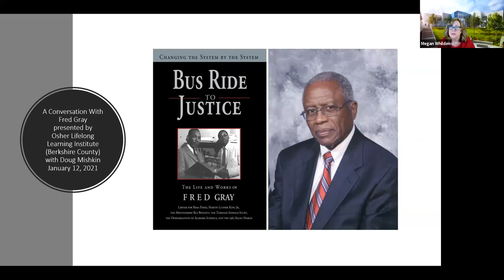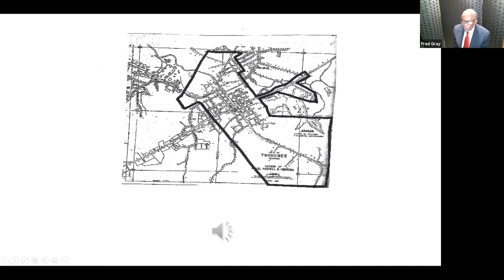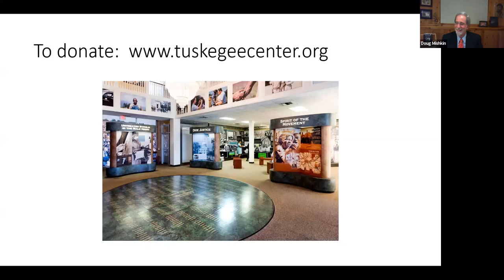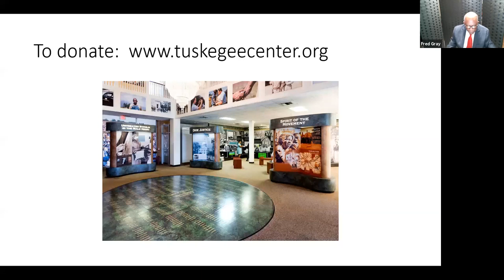Meet the Lawyer for Rosa Parks and Martin Luther King, Jr.: A Conversation with Fred Gray 1-12-21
Fred Gray opened his law practice in Montgomery, Alabama in 1954 with the mission of "destroying everything segregated I could find."  One year later, this rookie lawyer represented his friend Rosa Parks and Dr. King in the Montgomery Bus protests.  That led to a career of landmark cases defeating segregation throughout Alabama, including the Supreme Court case of Gomillion v. Lightfoot, in which the Court rejected the racial gerrymandering of Tuskegee.

In his autobiography, Bus Ride to Justice, Gray also describes his representation of Claudette Colvin, the 15-year-old who was arrested on a Montgomery bus nine months before Rosa Parks; his securing an acquittal of Dr. King by an all-white jury in Montgomery of criminal charges of tax evasion; his role in investigating the infamous "Tuskegee Syphilis Study" and securing compensation for the numerous victims; and many other historically significant matters.  In this conversation, you'll hear Mr. Gray talk about the judge whom in 1958 he complimented for being a fair judge who treated him courteously, and who went on to become the governor of Alabama--Governor George Wallace.  Mr. Gray is also the author of the book The Tuskegee Syphilis Study: An Insiders’ Account of the Shocking Medical Experiment Conducted by Government Doctors Against African American Men and the founder of the Tuskegee History Center.

Mr. Gray was interviewed by OLLI instructor and speaker Doug Mishkin, himself a lawyer.  OLLI can think of no better way to honor the memory of Dr. King in anticipation of the January 18 Martin Luther King Day than to celebrate the achievements of his lawyer, Fred Gray.

Presented in association with the Tuskegee Human & Civil Rights Multicultural Center